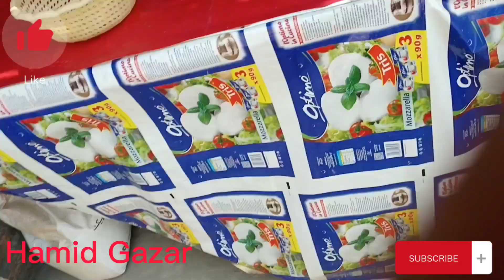Chicken Kachnar Recipe | grandma style | evening routine | آج ہم نے بنائی دنیا کی مہنگی سبزی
Kachnar Gosht recipe
Chicken aur Kachnar banane ka tarika
chicken Kachnar recipe
Hamid gazar
Kachnar banane ka tarika
Kachnar recipe